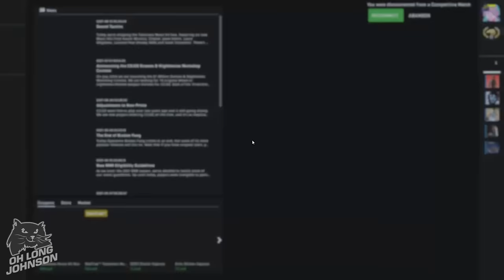TOP 40 CS:GO Clips (Funny moments & silvers & fails)